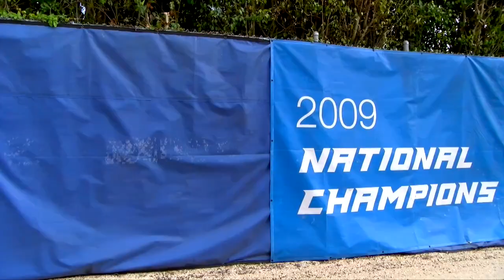2019 LynnBaseball Season Preview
Season Preview for 2019 Lynn University Baseball Team